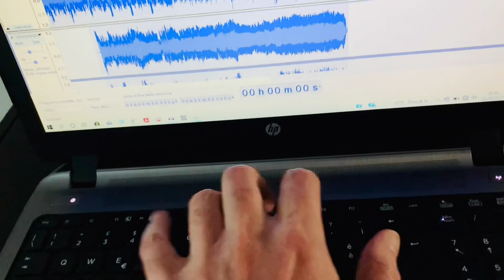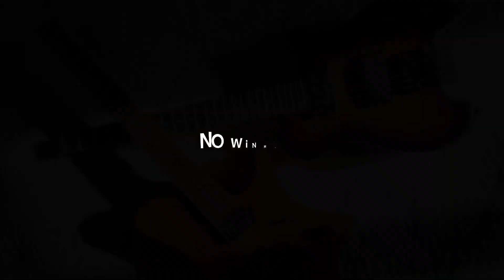.strandberg* Sälen Jazz vs Kiesel HH2 - HEADLESS BATTLE (Francesco Landi)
00:39 Kiesel HH2 Holdsworth signature Boss Multi Overtone
01:01 HH2 Sugar Blue+Proco RAT
01:19 HH2 Sugar Blue+RAT+Friedman BE-OD
01:54 .strandberg* Sälen Jazz Boss Multi Overtone
02:14 Sälen Jazz Sugar Blue+Proco RAT
02:31 Sälen Jazz Sugar Blue+RAT+Friedman BE-OD

🎼backing track by Luca Mantovanelli

Thanks to Luca Mantovanelli and the JTC for the splendid warm up backing tracks!

🎨effects:
🎸➡️Booster Xotic➡️MXR Sugar blue➡️RAT overdrive➡️Friedman BE-OD➡️Boss CH-3 Chorus➡️Boss multi Overtone➡️Boss RV-3

📢 Fender Hot Rod Deville